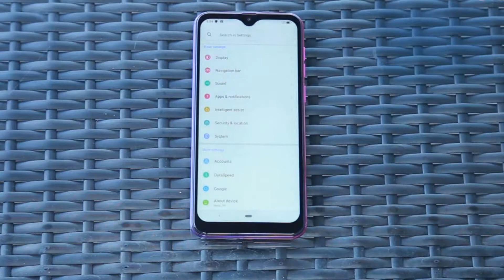Ulefone Note 7P IP68 Mobile Phone Unboxing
Ulefone Note 7P Price - Buy online  - Compare Prices :

Ulefone Note 7P IP68 Mobile Phone Android 9.0 32GB 5000mAH battery 6.1 inche 8MP Smartphone

Ulefone Note 7P 4G Phablet 3GB RAM 32GB ROM - Black EU Version 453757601
6.1 inch Android 9.0 MT6761VWB Quad Core 8.0MP + 2.0MP + 2.0MP Rear Camera 3500mAh Battery Fingerprint Face Unlock

Ulefone Note 7P 6.1 inch Triple Rear Camera 3500mAh 3GB RAM 32GB ROM MT6761VWB Quad core 4G Smartphone - Black EU Version

Ulefone Note 7P, 3GB+32GB

 Ulefone Note 7P Specification :
Ulefone Note 7P 4G Phablet 6.1 inch Android 9.0 MT6761VWB Quad Core 3GB RAM 32GB ROM 8.0MP + 2.0MP + 2.0MP Rear Camera 3500mAh Battery Fingerprint Face Unlock Ulefone Note 7P Features :
●Display: 6.1 inch FHD+
●CPU:MT6761VWB
●GPU: IMG GE8300
●System: Android 9.0
●RAM + ROM: 3GB RAM 32GB ROM
●Camera: 8.0MP + 2.0MP + 2.0MP back camera and 5.0MP front camera
●Sensor: Proximity Sensor, Accelerometer, Face ID, Ambient Light Sensor, Gravity Sensor
●SIM Card: Nano SIM + Micro SIM + TF Card
●Feature: GPS, Glonass
●Bluetooth:5.0
●Music format: MP3, AMR, AAC, FLAC
●Video format: 3GP, MP4